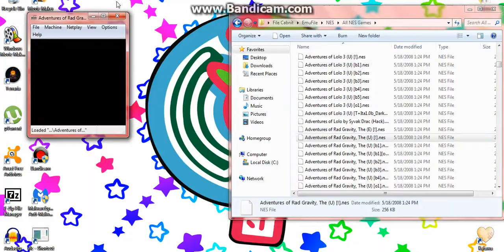ROM-O-Rama: The Adventures of Rad Gravity (NES) (Episode 3)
Episode 3 of ROM-O-Rama. Rad Gravity is a guy. Rad, I guess...